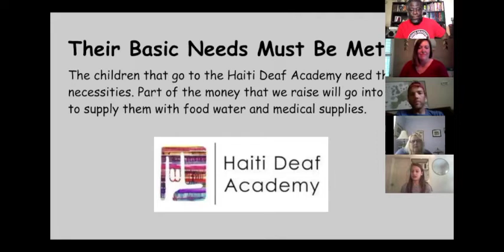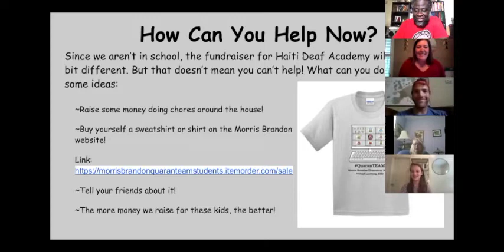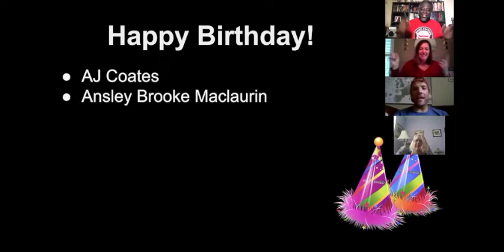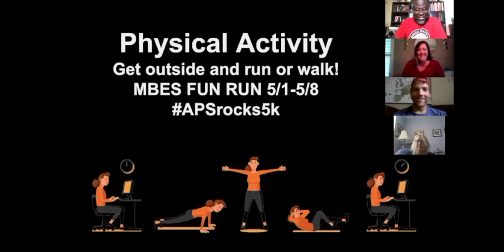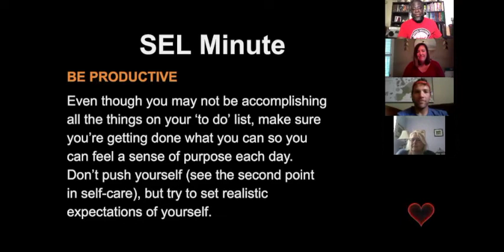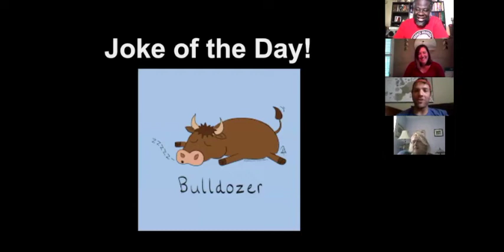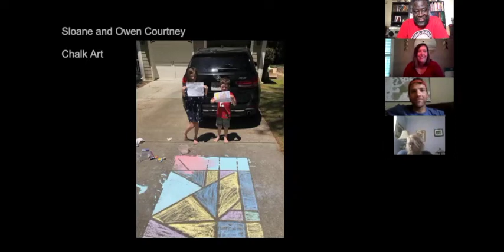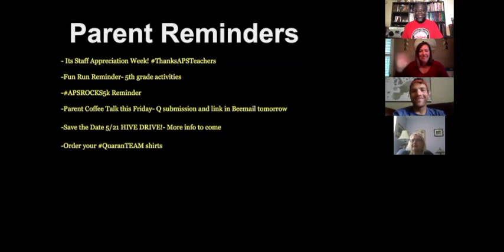Morris Brandon Announcements May 5, 2020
We have 2 teachers and a student guest today. Tune in so you can hear about an exciting project that is about to start.